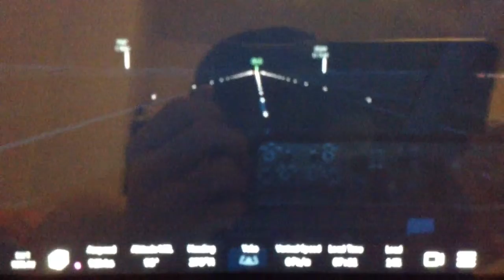Cockpit landing compilation (infinite flight)